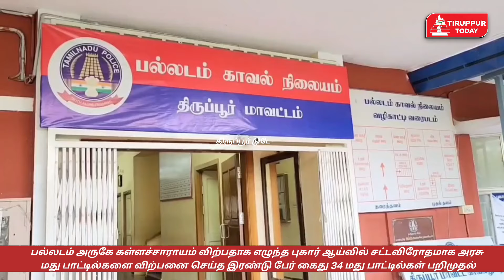பல்லடத்தில் காவல்துறை நடத்திய அதிரடி ரெய்டு... சிக்கியது கள்ளச்சாராயமா???...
பல்லடம் அருகே கள்ளச்சாராயம் விற்பதாக எழுந்த புகார்...

ஆய்வில் சட்டவிரோதமாக அரசு மது பாட்டில்களை விற்பனை செய்த இரண்டு பேர் கைது... 34 மது பாட்டில்கள் பறிமுதல்...

திருப்பூர் மாவட்டம் பல்லடம் அருகே வெட்டுப்பட்டான் குட்டை பகுதியில் சீல் உடைக்கப்பட்ட நிலையில் கள்ளத்தனமாக மது பாட்டில்கள் விற்பனை செய்வதாக பல்லடம் காவல்துறைக்கு தகவல் கிடைத்த நிலையில் இன்று காலை காவல்துறையினர் அப்பகுதியில் ஆய்வு மேற்கொண்டனர். அப்போது வெட்டுப்பட்டான் குட்டை பொது கழிப்பிடம் அருகே வைத்து சட்ட விரோதமாக அரசு மது பாட்டில்களை அதிக விலைக்கு விற்பனை செய்து கொண்டிருந்த இரண்டு நபர்களை கைது செய்து விசாரணைக்காக பல்லடம் காவல் நிலையத்திற்கு அழைத்து வந்தனர். மேலும் அவர்கள் விற்பனைக்காக வைத்திருந்த 34 மது பாட்டில்களை பறிமுதல் செய்தனர். விசாரணையில் புதுக்கோட்டை மாவட்டத்தை சேர்ந்த ஐயப்பன் மற்றும் அபிமன்யு ஆகிய இருவரும் அரசு மதுபான கடைகள் திறப்பதற்கு முன்னதாக சட்டவிரோதமாக அரசு மது பாட்டில்களை அதிக விலைக்கு விற்பனை செய்ததும் தெரிய வந்த நிலையில் அவர்கள் இரண்டு பேர் மீதும் வழக்கு பதிவு செய்துள்ளனர்.